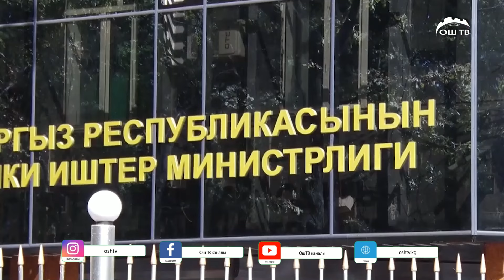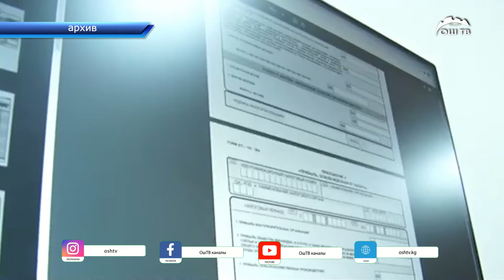Кечки ЖАҢЫЛЫКТАР топтому 11.09.2024